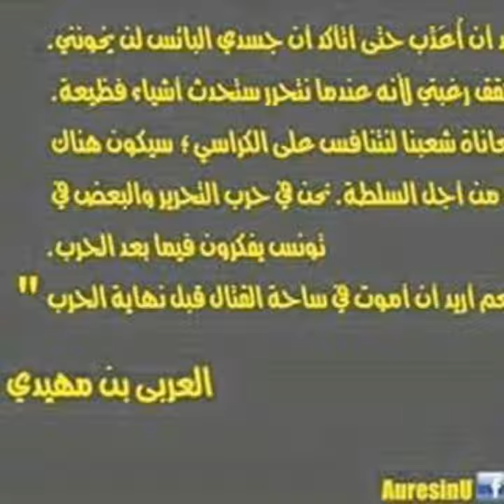drawing - رسم الشهيد العربي بن مهيدي